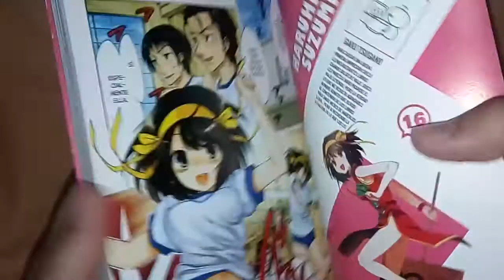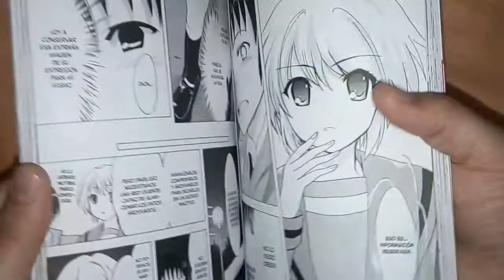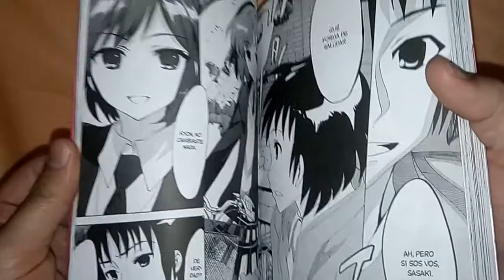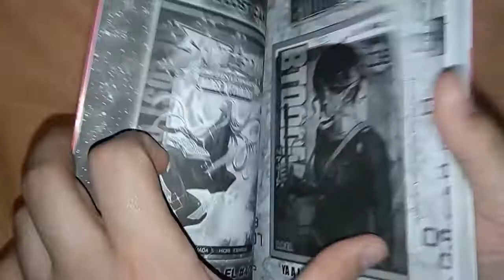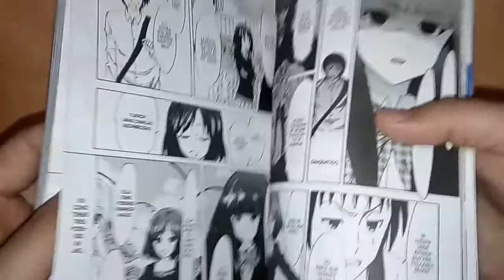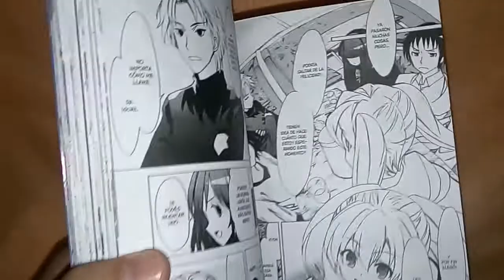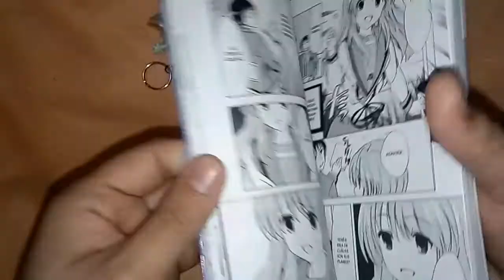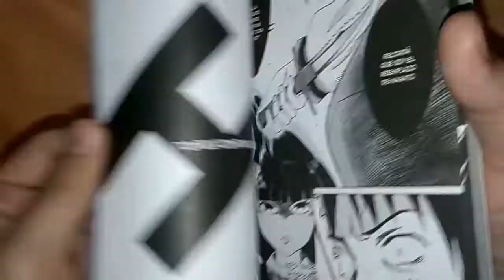[RDC - Manga] Haruhi Suzumiya #16-17 - Arco de la Disociación / La Nueva Diosa Sasaki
Al fin conoceremos a la brigada enemiga de Haruhi Suzumiya en los siguientes volumenes del manga, que adaptan el arco de la novela Las Disociaciones de Haruhi Suzumiya, publicado por la Editorial Ivrea Argentina.

Pero Kyon podra con otra loly ultrabeast?? Tachibana es nombre de cheta o de rubia con coletas?? Kyon fue friendzoneado por otra diosa??? Alguien quiere pensar en Nagatito!!??